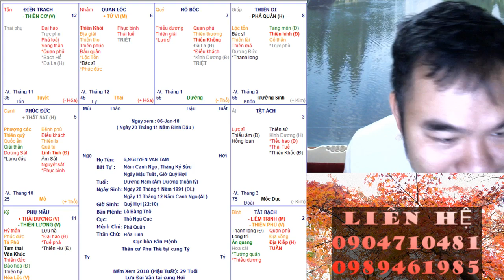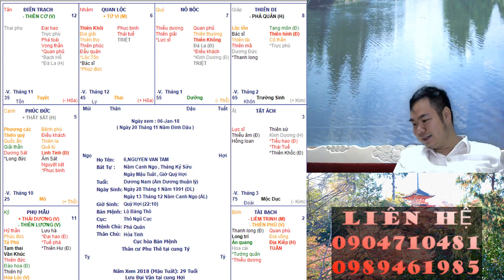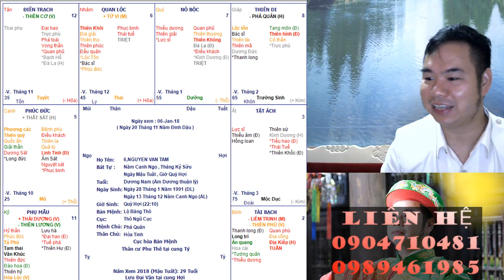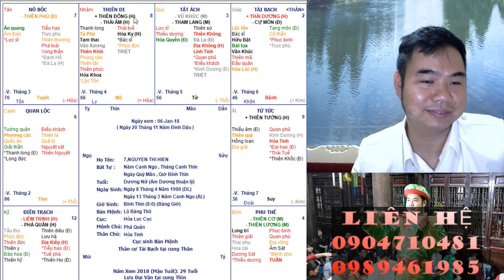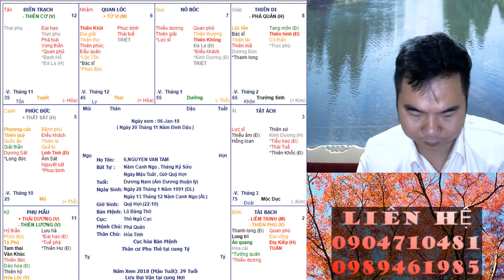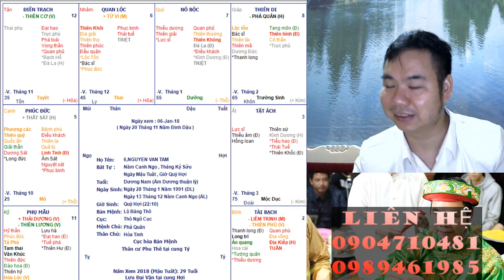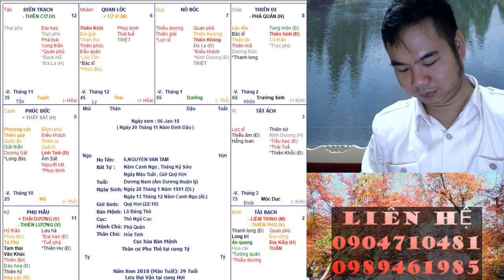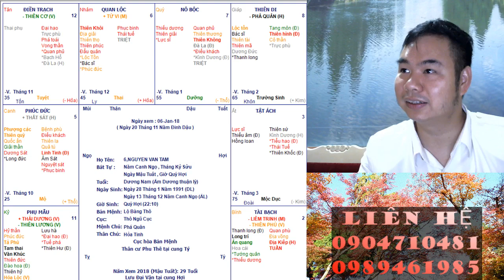Lá số xấu quá | Học Cải Vận Mệnh